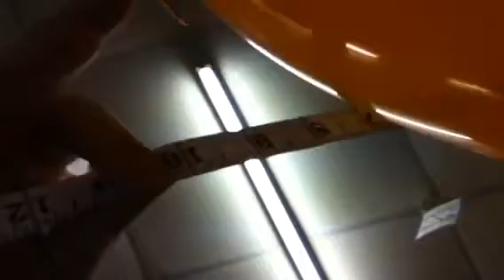BALLOON FAIL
Ok so today we did basically no work. And you can tell by our faces :D